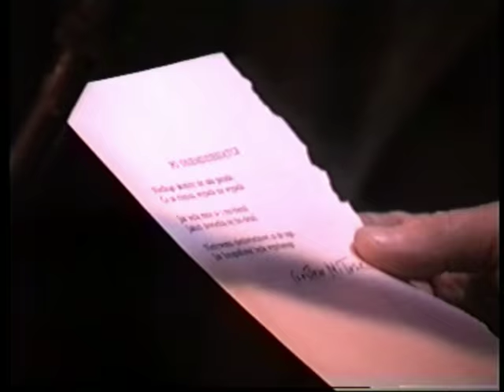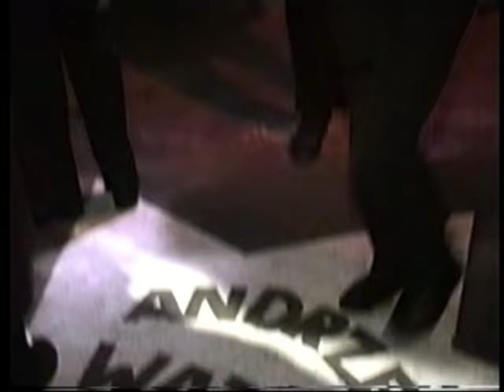Andrzej Wajda w Piwnicy pod Baranami 1996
Dwadzieścia lat temu film "Wielki Tydzień" otrzymał nagrodę "Srebrnego Niedźwiedzia" na Festiwalu Filmowym w Berlinie.
W Krakowie odbyło się szereg imprez honorujących Andrzeja Wajdę, a Piwnica brała w tym udział. Oto relacja filmowa z tej uroczystości odciśnięcia dłoni mistrza na piwnicznej ścianie.
Projekt "Filmowe archiwum Piwnicy pod Baranami z lat 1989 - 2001" NIE JEST REALIZOWANY w Programie Ministerstwa Kultury i Dziedzictwa Narodowego gdyż zadanie to NIE OTRZYMAŁO DOFINANSOWANIA Narodowe Centrum Kultury w ramach programu "Kultura w sieci"